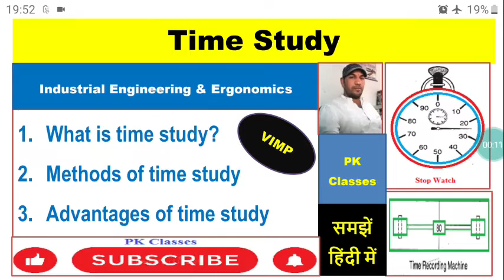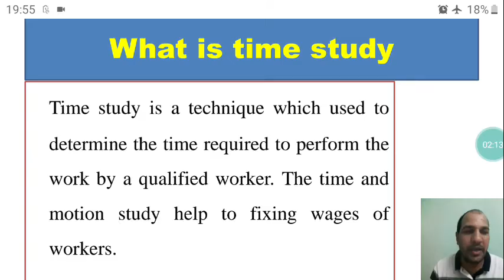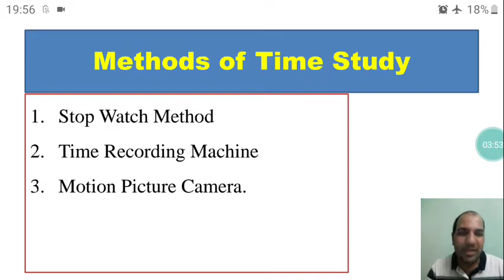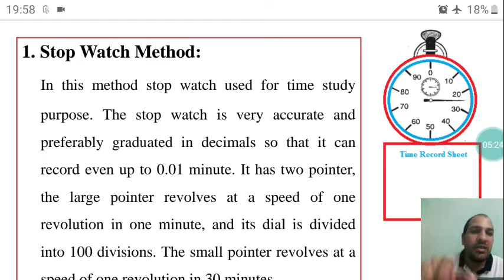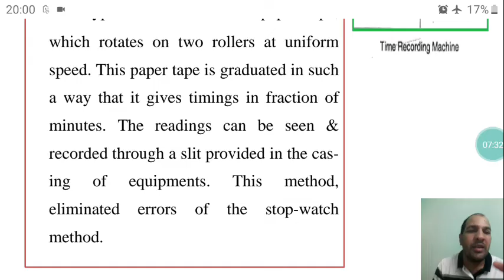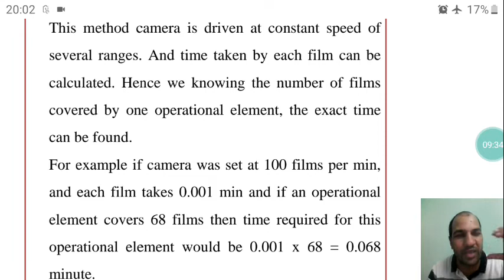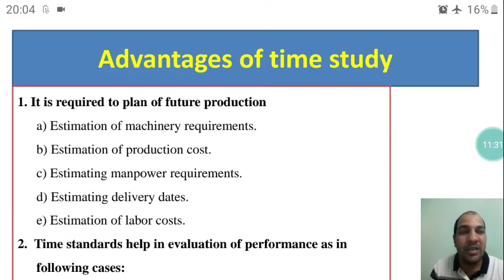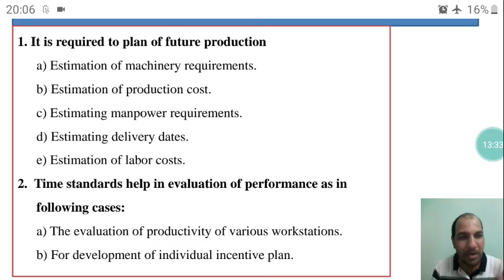What is time study||Methods of time study||Advantages of time study||Industrial engineering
What is time study,  Methods of time study, Advantages of time study